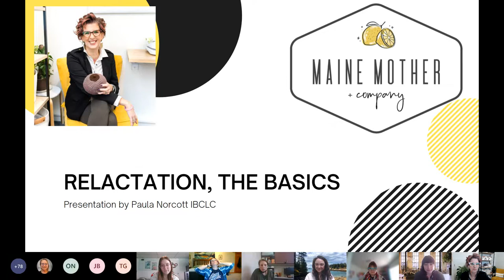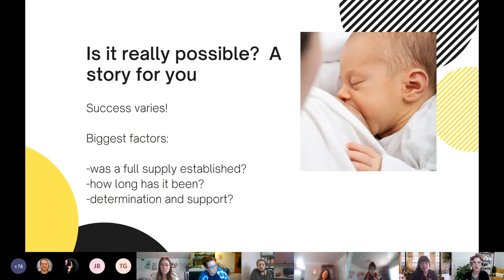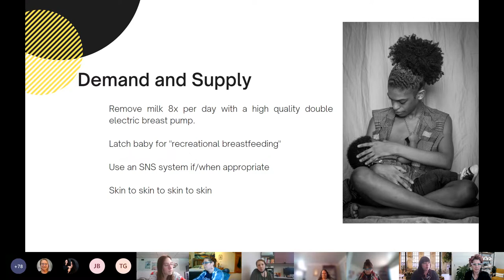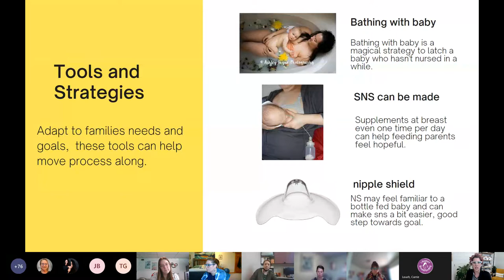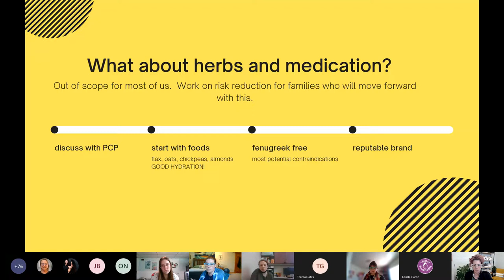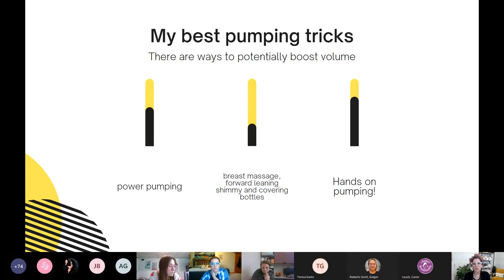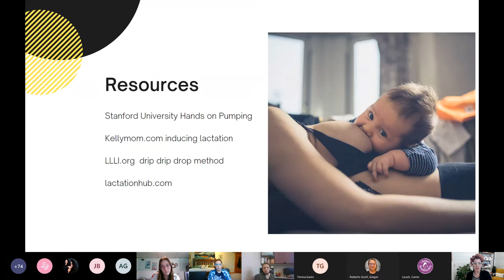Maine WIC Relactation in Postpartum Birthing Parents with Paula Norcott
Join us for a timely conversation about relactation in the postpartum period for birthing parents! In light of the formula crisis, Paula Norcott from Maine Mothers & Company will be holding at webinar for Maine WIC & NERO State Partners on relactation to help support and ease the burden that many birthing parents may be facing. This hour-long presentation will include strategies and a realistic approach on the relactation journey and will be followed by a Q&A with the presenter.